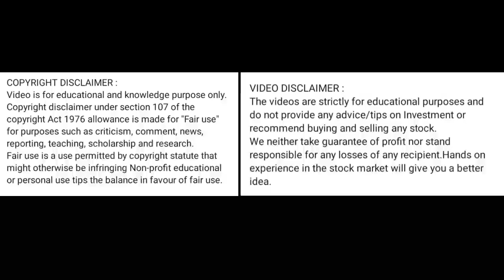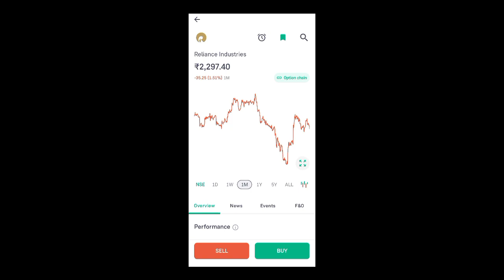reliance industries share latest news l reliance share news today l reliance share price today